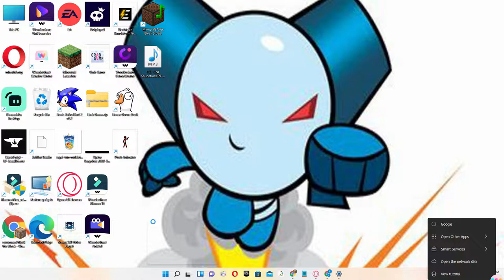fares plays minecraft